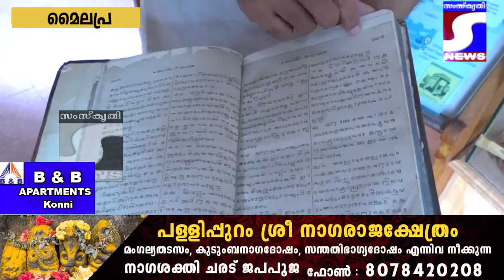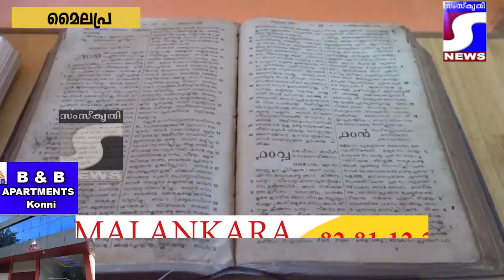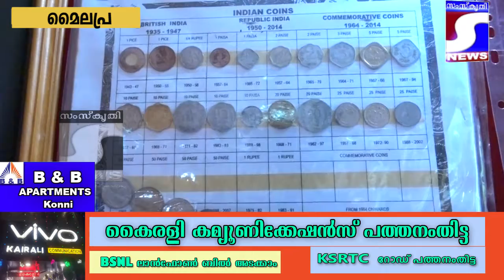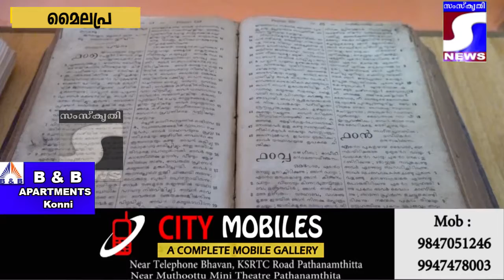ബൈബിളിന്റെ വേറിട്ട കാഴ്ചകളുമായി പത്തനംതിട്ട മൈലപ്രയിൽ വീട്ടിൽ ഒരു മ്യൂസിയം !!!!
ബൈബിളിന്റെ വേറിട്ട കാഴ്ചകളുമായി പത്തനംതിട്ട മൈലപ്രയിൽ വീട്ടിൽ ഒരു മ്യൂസിയം ! ഒപ്പം ജറുസലേമിലെ അത്ഭുത കാഴ്ചകളും !!!